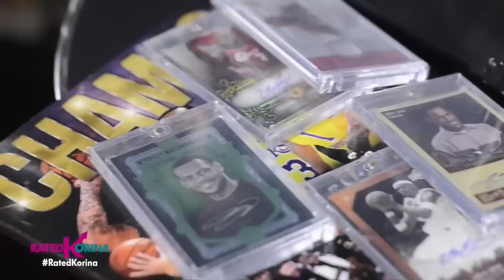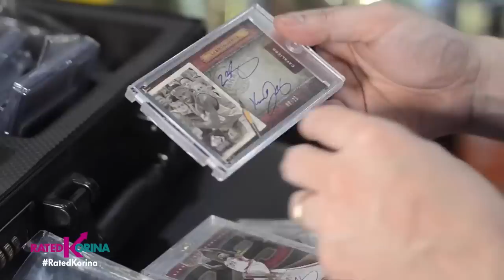Collection Ko Yaman Ko | RATED KORINA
TULAD NG ILAN, LIBANGAN ANG PANGONGOLEKTA NG KUNG ANO ANONG MGA BAGAY! PERO DITO AY NA MAPAPA-WOW KAYO SA MGA KOLEKSYON NILA…MAPAGAMIT, LARUAN AT MAGAGARANG SASAKYAN…NO JUDGING AT WALANG BASAGAN NG TRIP KASI AFFORD NAMAN NILA! SANA ALL! MAKI USYOSO NALANG DITO SA KOLEKSYON KO ANG YAMAN KO!